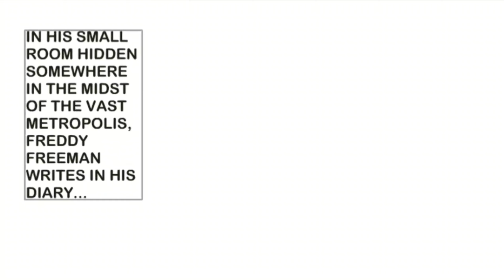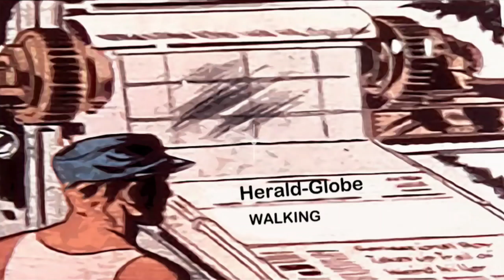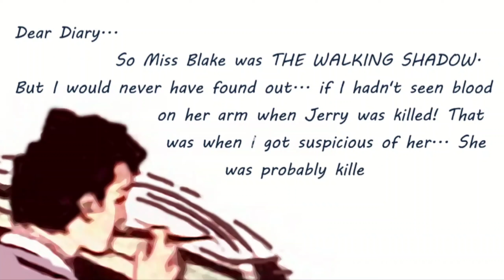Captain Marvel Jr | Episode 3 | Comics with sfx effects | HD Video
This Channel posts all Mangas just for you!